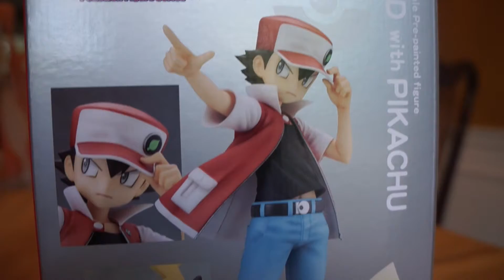Red with Pikachu ARTFX J Statue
Here we take a short look at the Kotobukiya ARTFX J Statue figure of Red with Pikachu from the Pokemon series!